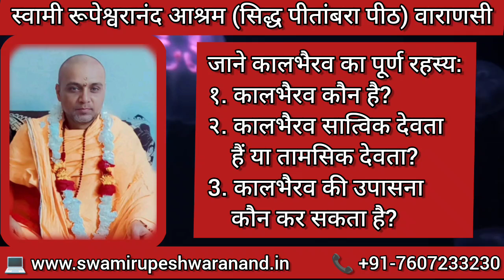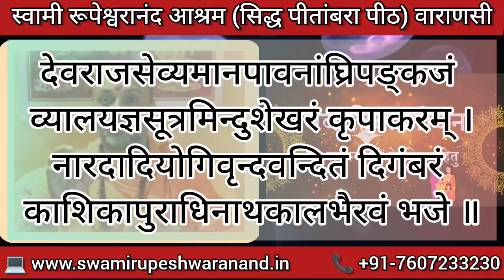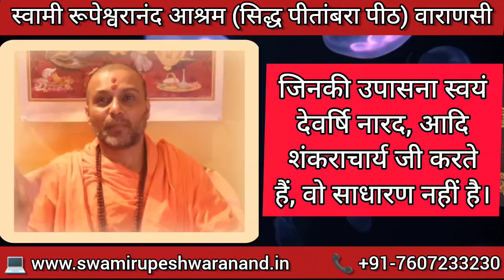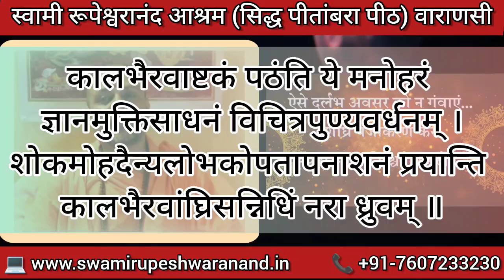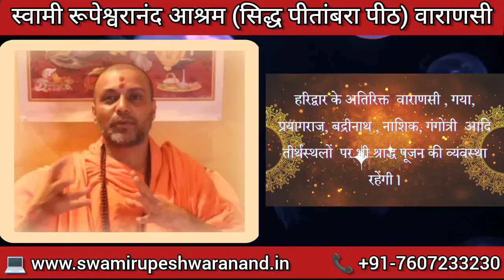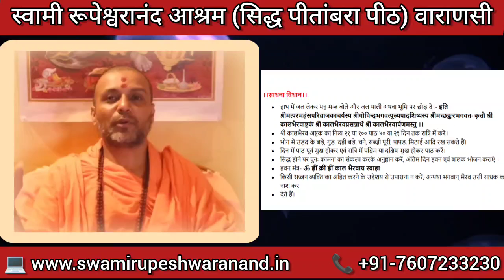🚩🕉️🔱कालभैरव कौन हैं❓जाने पूर्ण रहस्य🔱🕉️🚩kaalbhairav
✨ *स्वामी रुपेश्वरानंद आश्रम - आध्यात्मिक जागरण का दिव्य केंद्र* ✨

पवित्र गंगा के किनारे स्थित स्वामी रुपेश्वरानंद आश्रम, मंत्र विज्ञान की गहन साधना के माध्यम से ऋषियों की प्राचीन परंपराओं को पुनर्जीवित करने के लिए समर्पित है। यह आध्यात्मिक आश्रय प्रशिक्षित साधकों के लिए जीवनभर के निवास और जीवनयापन की सुविधा प्रदान करता है, जिससे मंत्र जप और यज्ञ जैसे पवित्र अनुष्ठान समाज की भलाई के लिए अनवरत जारी रहते हैं। दिव्य संकटों या राष्ट्रीय आपातकाल की स्थिति में, आश्रम राष्ट्र और उसके लोगों की सुरक्षा के लिए मंत्र विज्ञान के माध्यम से विशेष अनुष्ठान करता है, जिससे दिव्य संरक्षण और आशीर्वाद प्राप्त होता है।

✨ *हमारी आध्यात्मिक सेवाएँ:*  ✨

🔹 *नारायण बलि पूजन* : ज्ञात मृतक आत्मा को प्रेतत्व से मुक्ति दिलाने हेतु एवं जीवन में बाधाओं और अभिशापों को दूर करने के लिए शक्तिशाली अनुष्ठान

🔹 *त्रिपिंडी श्राद्ध पूजन* : मृत आत्माओं को संतुष्ट करने और उनकी शांति सुनिश्चित करने के लिए अनुष्ठान

🔹 *मंत्र दीक्षा* : मंत्र विज्ञान में व्यक्तिगत आध्यात्मिक दीक्षा

🔹 *मंत्र साधना प्रशिक्षण* : आध्यात्मिक उन्नति के लिए मंत्र साधना का व्यापक प्रशिक्षण

🔹 *यज्ञ, हवन और पूजन अनुष्ठान* : शुद्धिकरण और दिव्य आशीर्वाद के लिए पवित्र अग्नि अनुष्ठान

🔹 *पितृ दोष निवारण* : पितृ दोष को दूर करने के लिए अनुष्ठान

🔹 *काल सर्प दोष शांति पूजन* : जन्मकुंडली में कालसर्प दोष के निवारण के लिए उपाय

🔹 *जन्म कुंडली दोष विश्लेषण और समाधान* : आपकी कुंडली का विशेषज्ञ विश्लेषण और दोषों का निवारण

🔹 *आध्यात्मिक साधना और भक्ति* : दिव्य के साथ गहन संबंध स्थापित करने के लिए मार्गदर्शित साधना और उपासना

🔹 *वाराणसी में साधना के लिए आश्रम* : वाराणसी में आध्यात्मिक साधना के लिए एक शांत वातावरण

🔹 *हरिद्वार में मंत्र साधना के लिए आश्रम* : हरिद्वार में मंत्र साधना में निपुणता के लिए समर्पित स्थान

🔹 *मंत्र सिद्धि के लिए आश्रम* : मंत्र साधना के माध्यम से आध्यात्मिक शक्तियों की प्राप्ति

🔹 *मंत्र साधना के लिए गुरु* : आपकी आध्यात्मिक यात्रा में अनुभवी गुरु द्वारा मार्गदर्शन

🔹 *दीक्षा मंत्र* : आध्यात्मिक उन्नति के लिए आपका व्यक्तिगत मंत्र

🔹 *इष्ट मंत्र* : आपके व्यक्तिगत देवता के लिए समर्पित मंत्र

🔹 *देव सिद्धि मंत्र* : दिव्य ऊर्जाओं पर आध्यात्मिक निपुणता प्राप्त करने के लिए मंत्र

🔹 *देवी सिद्धि मंत्र* : देवियों की ऊर्जाओं से जुड़ने और उनमें निपुणता प्राप्त करने के लिए विशेष मंत्र

🔹 *देव-देवी उपासना साधना* : दिव्य कृपा प्राप्त करने के लिए भक्ति अभ्यास

🔹 *सिद्धि हेतु स्थान* : हमारे पवित्र स्थानों में आध्यात्मिक परिवर्तन का अनुभव करें

🔹 *श्राद्ध पूजन* : पूर्वजों का सम्मान करने और उनकी शांति सुनिश्चित करने के लिए अनुष्ठान

🔹 *पितर सद्गति* : आपके पूर्वजों की आत्मा की सद्गति के लिए अनुष्ठान

🔹 *पितृ शांति सद्गति पूजन* : दिवंगत आत्माओं की शांति और सद्गति के लिए अनुष्ठान

🔹 *नाग बलि पूजन* : नाग दोष से मुक्ति के लिए शक्तिशाली अनुष्ठान

🔹 *रुद्राभिषेक* : भगवान शिव को समर्पित पवित्र अनुष्ठान

🔹 *सर्व दोष शांति* : सभी प्रकार के दोषों और अभिशापों को दूर करने के लिए व्यापक अनुष्ठान

🔹 *गृह शांति पूजन* : आपके घर में शांति, समृद्धि और सद्भाव लाने के लिए अनुष्ठान

🔹 *महाकाल यज्ञ* : भगवान महाकाल के आह्वान के लिए भव्य यज्ञ

🔹 *वाराही यज्ञ* : बाधाओं को दूर करने के लिए देवी वाराही को समर्पित शक्तिशाली यज्ञ

🔹 *बगलामुखी यज्ञ* : कानूनी मामलों में विजय और शत्रुओं से सुरक्षा के लिए देवी बगलामुखी का आह्वान

🔹 *हनुमान यज्ञ* : शक्ति और साहस के लिए भगवान हनुमान को समर्पित पवित्र अग्नि अनुष्ठान

🔹 *भैरव यज्ञ* : नकारात्मक ऊर्जा से रक्षा के लिए भगवान भैरव का आह्वान

🔹 *काल भैरव यज्ञ* : आध्यात्मिक और शारीरिक सुरक्षा के लिए भगवान काल भैरव का शक्तिशाली यज्ञ

🔹 *बटुक भैरव यज्ञ* : बाल भैरव का आह्वान करके रक्षा और आशीर्वाद प्राप्त करने के लिए अनुष्ठान

ये आध्यात्मिक सेवाएँ व्यक्तियों और समाज में शांति, समृद्धि और गहन आध्यात्मिक उन्नति लाने के लिए सावधानीपूर्वक डिज़ाइन की गई हैं।

▬▬▬▬ஜ۩۞۩ஜ▬▬▬▬

आश्रम से संपर्क करने के लिए, आप निम्नलिखित माध्यमों से जुड़ सकते हैं:

✨ *दिव्यता का अनुभव करें और स्वामी रुपेश्वरानंद आश्रम में अपने जीवन को बदलें* ✨❗❗